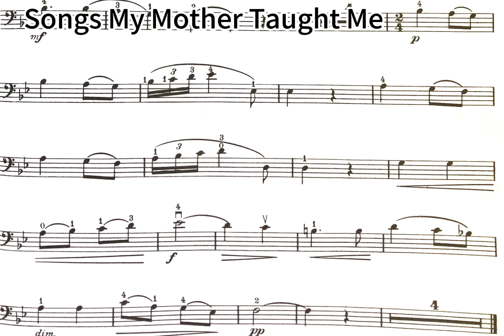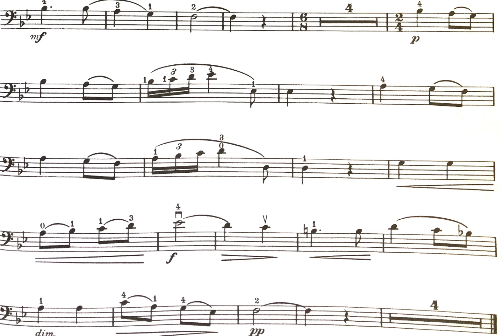Songs my mother taught me-- Cello/Piano Accomp.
with melody 0:00
without melody 1:51
other piano accompaniments for Cello:
Music played by k c Paul Li 李家祥 from Hong Kong.
I post various kinds of music regularly,